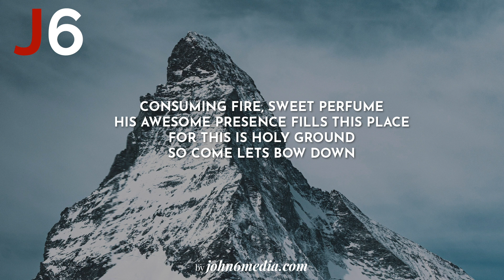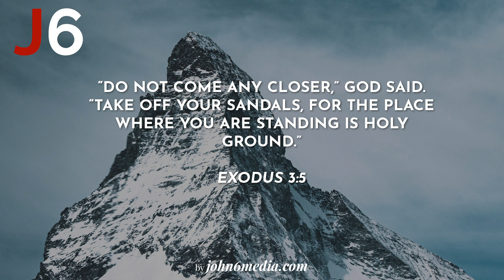Benjamin Dube | Bow Down And Worship Him Instrumental Music and Lyrics High Key (Ab)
Exodus 3:5
“Do not come any closer,” God said. “Take off your sandals, for the place where you are standing is holy ground.”